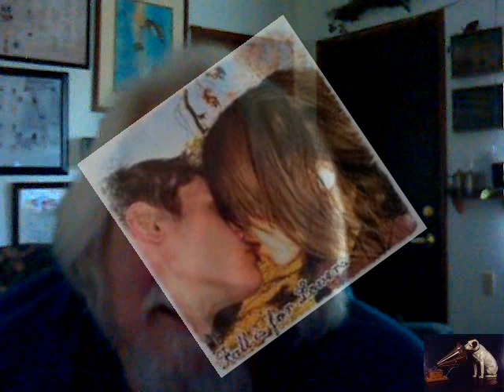"Fever" - as Performed by The Silver Fox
Rusty does an interpretation of Ms Peggy Lee's hit song, "Fever".

#8 - Most Discussed (Today) - Nonprofits & Activism - United Kingdom
#80 - Most Discussed (This Week) - Nonprofits & Activism - United Kingdom
#48 - Top Favorited (Today) - Nonprofits & Activism - United Kingdom
#10 - Top Rated (Today) - Nonprofits & Activism - United Kingdom
#55 - Top Rated (This Week) - Nonprofits & Activism - United Kingdom